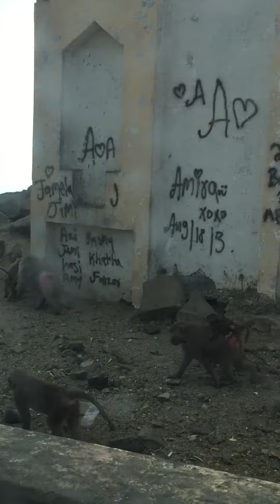8 February 2019